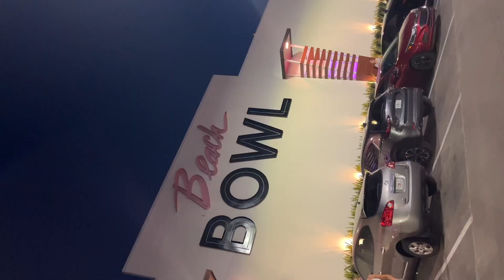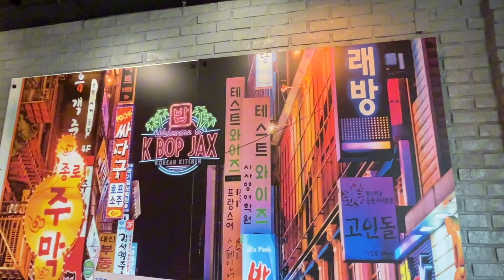BOWLING FAIL | NOT FEELING LIKE MYSELF | TRIED KOREAN CORN DOGS FOR THE 1ST TIME